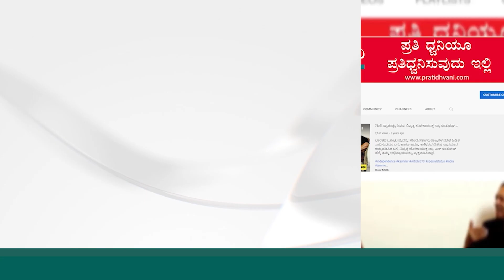HD DEVEGOWDA | ಇಳಿ ವಯಸ್ಸಿನಲ್ಲೂ ದೇವೇಗೌಡರ ಅಬ್ಬರದ ಭಾಷಣ | ತಲೆಬಾಗಿದ ಅಭಿಮಾನಿಗಳು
Former PM H.D Devegowda Excellent Speech in Election campaign